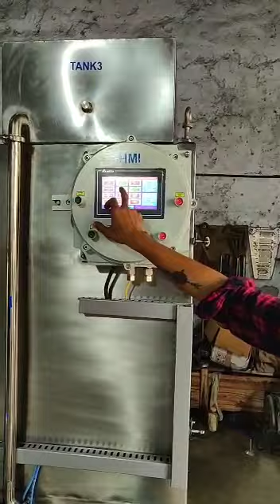High pressure type drum washer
WHile using TechnSys make High pressure type drum washer, Drums are rinsed with hot water, cleaned by Detergent solution and final rinsed at 100 bar. It is able to remove all greasy, sticky products adhered  to the internals of the drum. This machine designed, manufactured and installed by TechnSys as per the customer requirements.